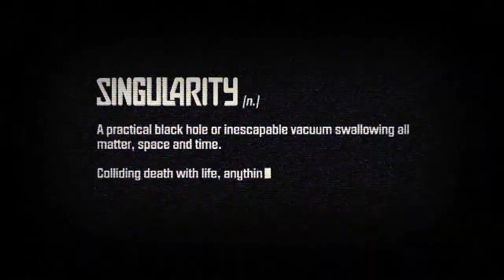Singularity Trailer HD